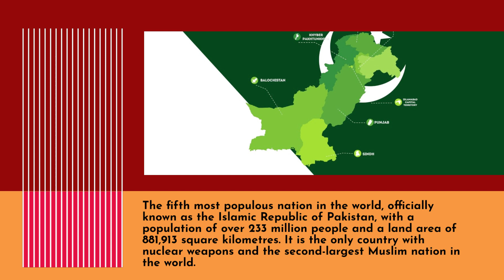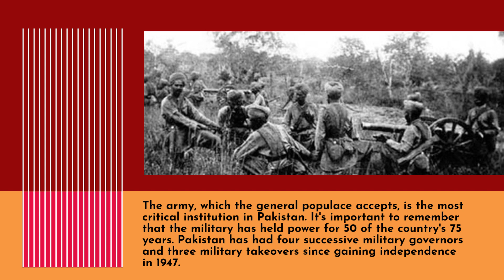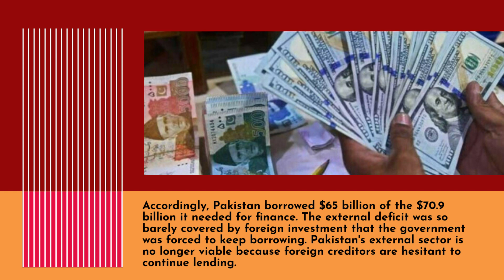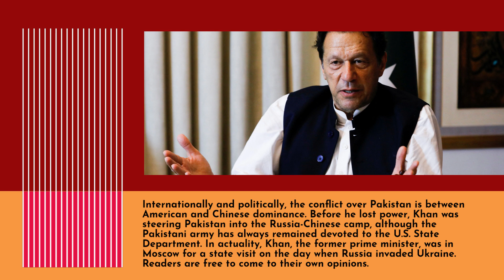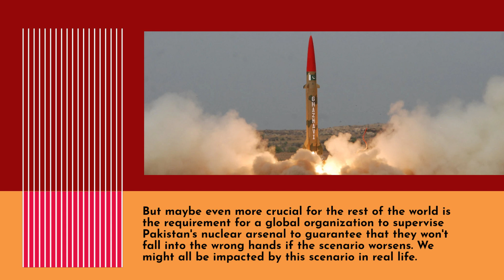Raheel Raza: Pakistan is in crisis, and we should all be concerned about that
Pakistan is one of the most radicalized and militarily advanced nations; should Pakistan fall, there will be refugees in every country, and jihadis and the poison of Islam will spread over the entire world. This is the new money-grabbing sales spiel.

The political climate in Pakistan is the drama that most closely resembles the linked plotlines of Game of Thrones and The Sopranos.

The fifth most populous nation in the world, officially known as the Islamic Republic of Pakistan, with a population of over 233 million people and a land area of 881,913 square kilometers. It is the only country with nuclear weapons and the second-largest Muslim nation in the world.

The army, which the general populace accepts, is the most significant institution in Pakistan. It's important to remember that the military has held power for 50 of the country's 75 years. Pakistan has had four successive military governors and three military takeovers since gaining independence in 1947.

It's also important to remember that no civilian administration has ever served its entire term. "Which general will win the general election?" was once a common joke.

The nation's current situation is serious business, though. Pakistan is in financial, political, and moral collapse.

Farahnaz Ispahani, a novelist and a former member of the Pakistani parliament, claims that "Pakistan is facing a triple crisis." "The Pakistani Taliban are a menace to it. an economy that is failing. Moreover, there is divisiveness and political anarchy in public. Pakistani officials continue to battle among themselves rather than coming up with answers for the nation, and they appear utterly unprepared to handle the task.

Pakistan's financial situation is at an all-time low. "Looking at the seven years from FY16 to FY22, Pakistan's cumulative current account deficit was $74.5 billion, while the State Bank's forex reserves fell by $3.6 billion during this time," says Dawn, Pakistan's major English-language newspaper.

Accordingly, Pakistan borrowed $65 billion of the $70.9 billion it needed for finance. The external deficit was so barely covered by foreign investment that the government was forced to keep borrowing. Pakistan's external sector is no longer viable because foreign creditors are hesitant to continue lending.

Pakistan's political condition is a game of vengeance. A no-confidence vote in parliament resulted in the resignation of former prime minister Imran Khan in April 2022. During his time in office, he had jailed numerous politicians, including Maryam Nawaz Sharif, the daughter of Nawaz Sharif, and Sharif's predecessor as prime minister, Nawaz Sharif. With Shehbaz Sharif, Nawaz Sharif's younger brother, now serving as prime minister, a game of prisoner exchange is underway.

The Pakistan Tehreek-e-Insaf (PTI), Khan's political party, and the Pakistan Democratic Movement (PDM), a coalition of opposition parties, are engaged in a full-fledged turf war. This is no longer just seen as politics, but more as personal vendettas at work.

Internationally and politically, the conflict over Pakistan is between American and Chinese dominance. Before he lost power, Khan was steering Pakistan into the Russia-Chinese camp, although the Pakistani army has always remained devoted to the U.S. State Department. In actuality, Khan, the former prime minister, was in Moscow for a state visit on the day when Russia invaded Ukraine. Readers are free to come to their own opinions.

Khan seems to perceive this menace everywhere since an attempted assassination on November 3, 2022, in which he was shot twice but survived, and he has been encouraging supporters to participate in violent conflicts with the law. Many Pakistanis are tired of Khan's antics and perceive this to be a mob mentality; they worry that they are turning Pakistan into a laughing stock around the world. The PDM appears to have little influence over the issue in the interim.

For Pakistan, this could be the beginning of the end. Institutions, particularly educational institutions, have collapsed while the nation has been ripping itself apart. Politicians, however, don't appear concerned about the disintegration of the educational system, unemployment, poverty, or a 31.6% increase in the Consumer Price Index year over year. Some families have ended their lives due to extreme need.

Pakistan still has a lot to do to reclaim its geopolitical and financial stability. Normalizing relations with India and establishing diplomatic ties with Israel are actions that would help in that endeavor.

But maybe even more crucial for the rest of the world is the requirement for a global organization to supervise Pakistan's nuclear arsenal in order to guarantee that they won't fall into the wrong hands if the scenario worsens. We might all be impacted by this scenario in real life.